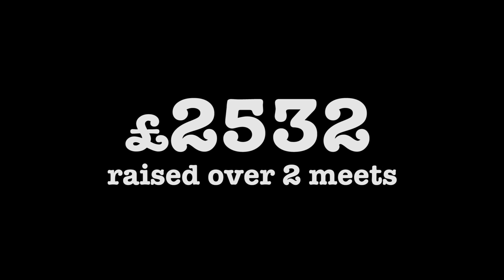MotorheadzUK's Second Charity Meet (Cancer Research UK) (8/3/15)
Following the success of the first charity car meet organised by MotorheadzUK, which raised over £840 for Cancer Research UK. The second meet was always going to be popular, it didn't disappoint with over 1000 cars attending. In total over the 2 meets £2532 was raised!

Facebook.com/motorheadzuk
Instagram.com/motorheadzuk

Directed and Filmed by Lewis Morgan